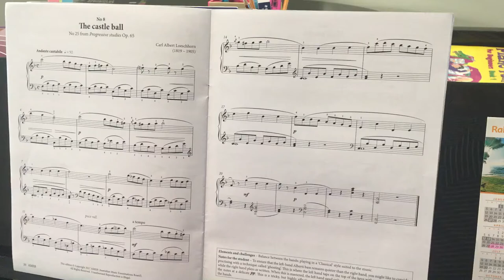The castle ball AMEB piano for leisure grade 2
The castle ball by Carl Loeschhorn AMEB piano for leisure series 4, grade 2, piece number 8.